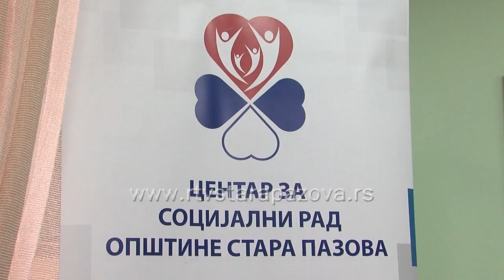Centar za Socijalni rad proslavio krsnu slavu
Danas je Centar za socijalni rad opštine Stara Pazova obeležio  svoju krsnu slavu- Sveta Ljubav, Vera, Nada i majka im Sofija. Svečanost je održana u sedištu ove institucije.